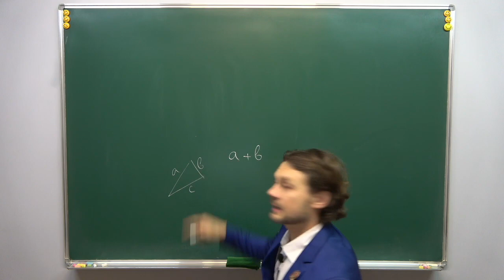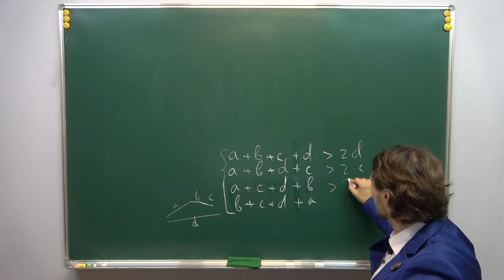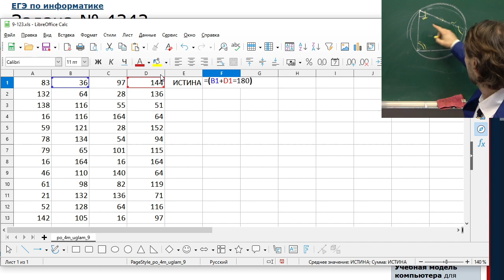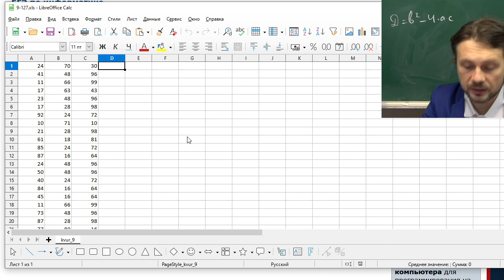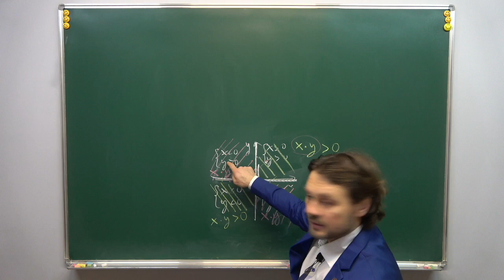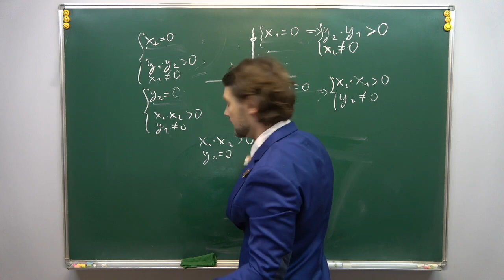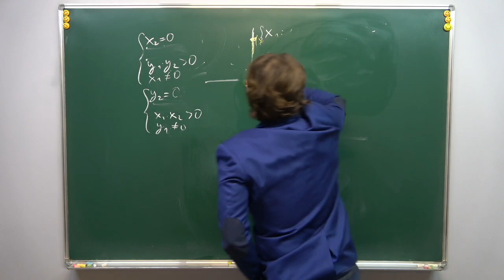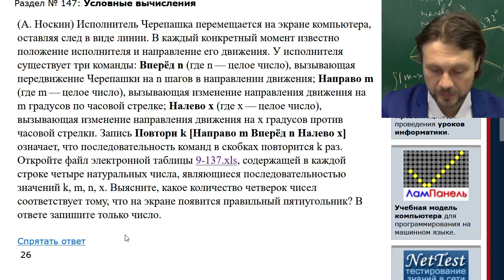Информатика, КЕГЭ — Задание №9 (электронные таблицы)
Решаются задачи с сайта К.Ю. Полякова:
0) №9 демо-варианта 2022